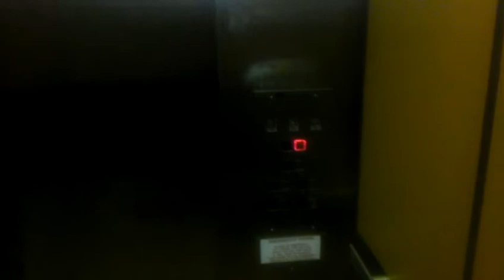MUN School of Music elevator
Like most elevators in St. John's there is not much to see with this one.